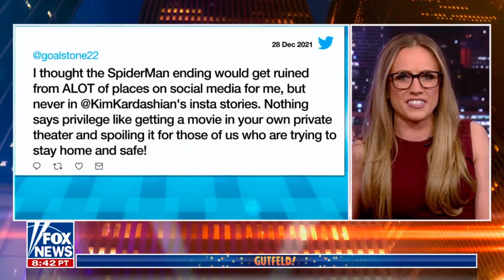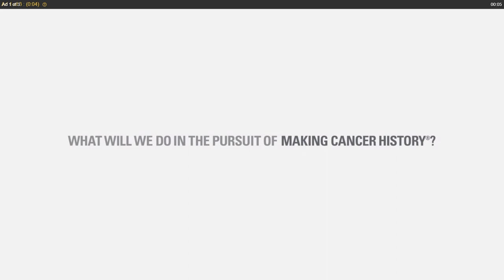Kat Timpf Mocks Comic Book Fans on the Greg Gutfeld Show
Ruthlessly ridiculing them, she forces her guests to join in, even though it clearly makes them uncomfortable